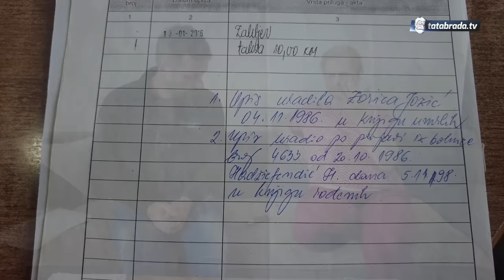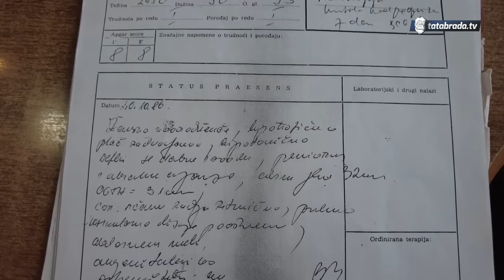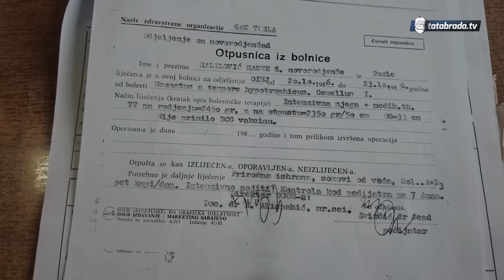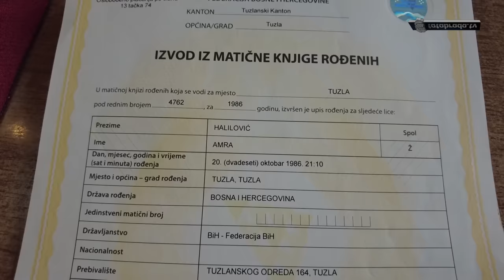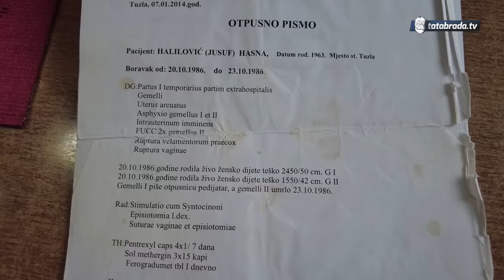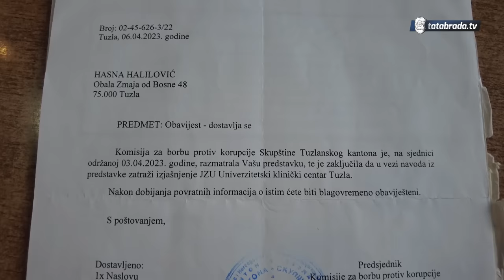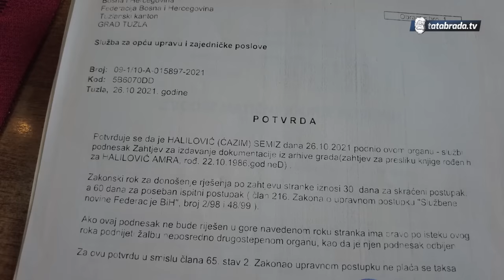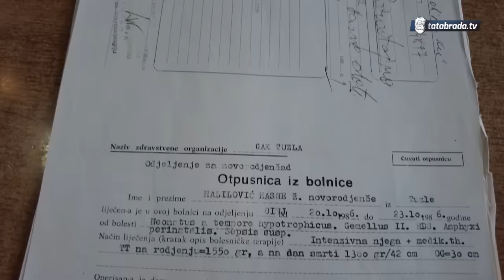"Dijete su mi UKRALI nakon poroda, rekli su da je mrtva ali ja znam da je živa!"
Tužnu priču donosimo iz Tuzle!

Prije nekoliko dana po pozivu smo došli kod gospođe Hasne da snimimo njenu tužnu priču s kojom muku muči već nekoliko godina. Gospođa Hasna je 1986.godine je rodila dvije bliznice u UKC Tuzla da bi nakon dva dana dobila informaciju od doktora da je jedna od djevojčica nažalost preminula. Hasna tvrdi da njeno majčino srce govori da beba nije mrtva, da je živa i samo moli Boga da se ta izgubljena djevojčica, danas odrasla osoba javi svojim biološkim roditeljima...

ĆEHAJE B.B,
Srebrenik 75350